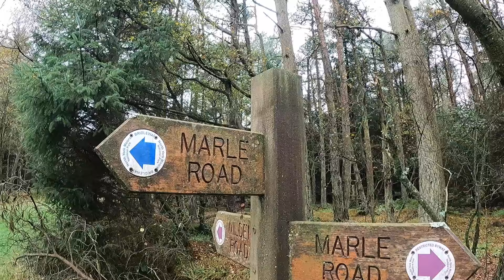The BEST VIEW in YORKSHIRE | Rob's Walks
Today I visit what is highly believed to be (by me at least) to be the best view in all of Yorkshire, nay, the world!

Read my books